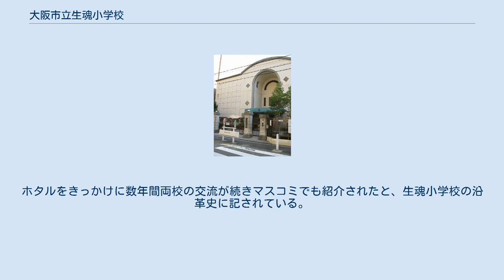大阪市立生魂小学校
大阪市立生魂小学校（おおさかしりつ いくたま しょうがっこう）は、大阪市天王寺区にある公立小学校。
 校区は大阪上本町駅・上本町6丁目交差点や谷町九丁目駅・谷町9丁目交差点の南側に位置し、古くからの寺院が多い地域である。
また校区内には生国魂神社がある。
 都心部の少人数校であることを生かし、縦割り集団での異年齢交流に力を入れている。
また生国魂神社に伝わる伝統芸能「大阪薪能」の縁で、地域の能楽師の協力を得て、「親子能楽囃子体験教室」や「生魂子ども能楽体験教室」などにもとりくんでいる。
 1875年3月15日、当時の東成郡北平野町（町村制施行により東平野町）に第五大区第一小区第二番小学校として開設されたことが、学校の始まりとなっている。
東成郡北平野町4丁目（現在の天王寺区上汐2丁目）の良政寺（現在は西淀川区大和田に移転）境内の一角を借りて開設された。
 学校名の改称や敷地の移転などを重ね、1921年には大阪市東平野第一尋常高等小学校（生魂小学校）と大阪市東平野第二尋常小学校（のちの大阪市立東平小学校。1991年大阪市立中央小学校に統合され閉校）の2校に分離した。
 さらに1925年には大阪市東平野第三尋常小学校（上本町国民学校）を分離させたが、東平野第三小学校は太平洋戦争の戦災により大阪市立大江小学校に統合されて廃校となっている。
 1945年3月13日の大阪大空襲では木造校舎を焼失した。
翌日に卒業式が予定されていたが、空襲のために卒業式は中止を余儀なくされている。
戦災で校舎や校区に大きな被害を受けたため、終戦直後の1946年に廃校とする構想も持ち上がったものの、廃校は免れた。
 学制改革により、1947年に大阪市立生魂小学校となった。
1960年代には、当時のPTA役員が「都会の子どもにホタルを見せてやりたい」と、滋賀県伊香郡高月町（現在は長浜市に編入）の高月町立古保利小学校に連絡を取り、同校の児童が採集したホタルが生魂小学校に贈られた。
ホタルをきっかけに数年間両校の交流が続きマスコミでも紹介されたと、生魂小学校の沿革史に記されている。